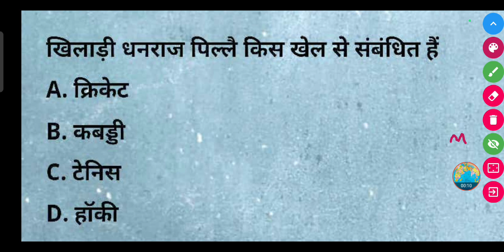खिलाड़ी धनराज पिल्लै किस खेल से संबंधित हैं?